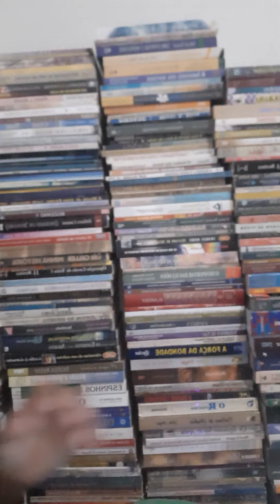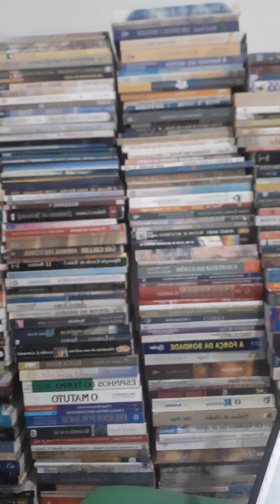Sessão do dia 22 de maio 1923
Gustave Geley (Monceau-Les-Mines, Nancy, 14 de julho de 1865 - Varsóvia, 14 de julho de 1924) foi um psiquiatra e pesquisador espírita francês. Considerado um dos mais notáveis pesquisadores no campo das materializações, tornou-se referência obrigatória no estudo do ectoplasma e seus fenômenos.

Formado pela Faculdade de Lyon, clinicou até 1918 em Annecy, tendo alcançado grande reputação.

Interessando-se pelos fenômenos paranormais, realizou muitos estudos que ficaram registrados em anais científicos da época. Destacaram-se as investigações com a médium de efeitos físicos Eva Carriére em 1916. Pouco depois, a convite de Jean Meyer, em 1919 abandonou a prática médica e passou a dedicar-se integralmente às pesquisas metapsíquicas, tornando-se o primeiro presidente do Instituto de Metapsíquica Internacional (I.M.I.), onde obteve novos fenômenos com o médium polonês de materializações Franek Kluski. Com ele obteve moldes em parafina de mãos e braços de espíritos materializados, ainda hoje em exposição no IMI em Paris.

Em 1920 fundou o "Bulletin de IMI" (mais tarde "Revue Metapsychiquee") onde divulgou grande parte das suas pesquisas e experimentos acerca da ideoplastia, clarividência, telepatia, correspondência cruzada, entre outros.